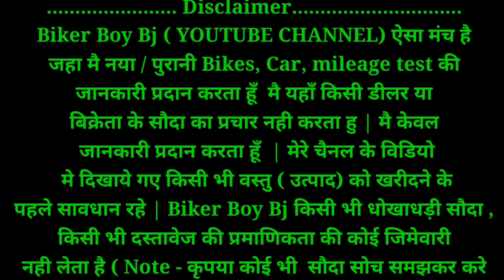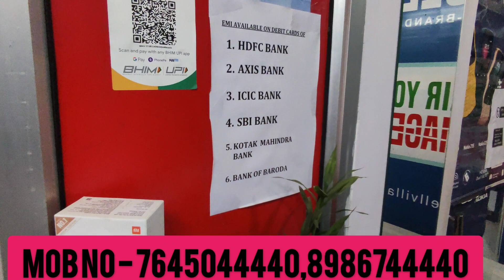मात्र 2 हजार मे iphone | best used smartphones to buy in 2023 | second hand iPhone, 1+, vivo ...Etc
Showroom Address :-Cellvilla
Main road, jambu tower, bhalubasa, jamshedpur